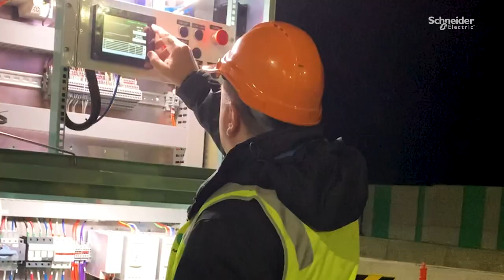Traffic Tech Automatic Barriers Increase Road Safety with EcoStruxure | Schneider Electric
Traffic Tech is renowned for developing, manufacturing and supplying the highest quality solutions for civil, traffic engineering and parking sectors.

Together with Schneider Electric, see how Traffic Tech improves road safety by leveraging EcoStruxure to deliver an Automated Rapid Movable Barrier.